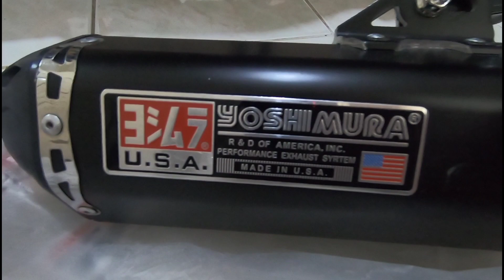Aerox Accessories Review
Aerox upgrades, accessories, cost and review

Aerox Version1